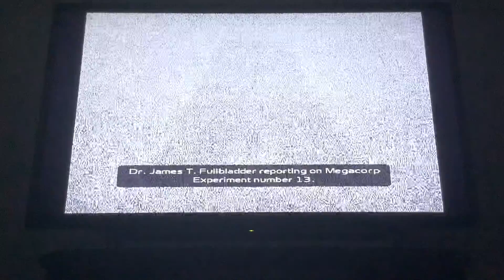Ratchet & Clank: Going Commando New Game Plus -part 10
If you like watching gamers feel frustrated with games, this is the video for you. After that little snag, we explore more on Dobbo before heading towards Planet Joba.